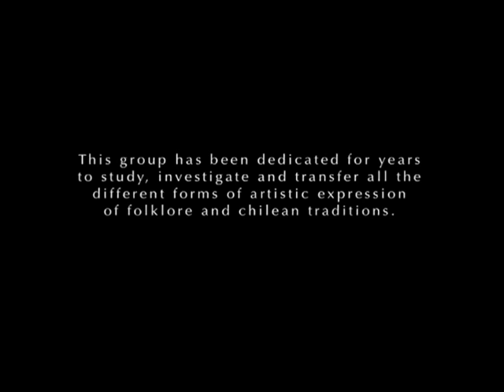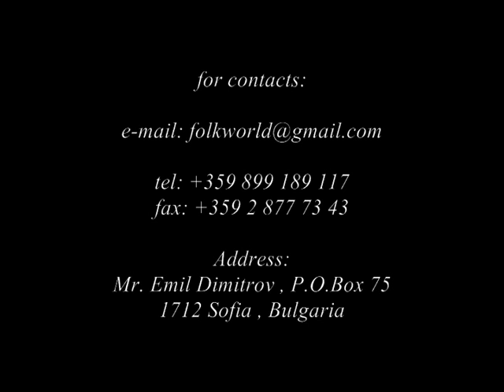Folk World Present Ballet Folklorico Universidad Austral de Chile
" Folk World - Groups for your festival & Festivals for your group" -  Present Ballet Folklorico Universidad Austral de Chile